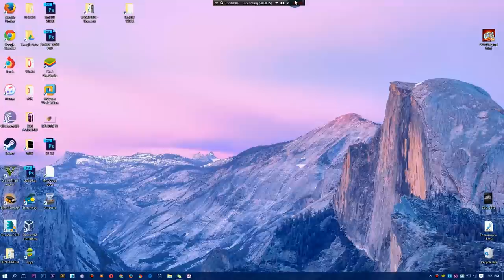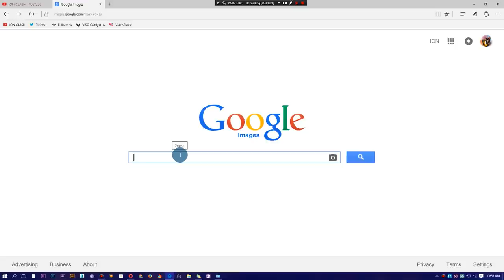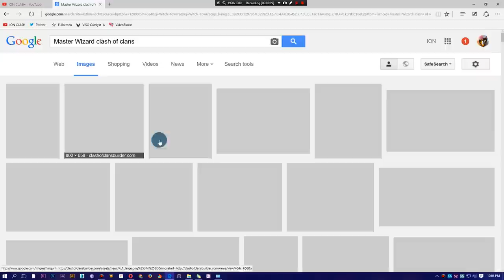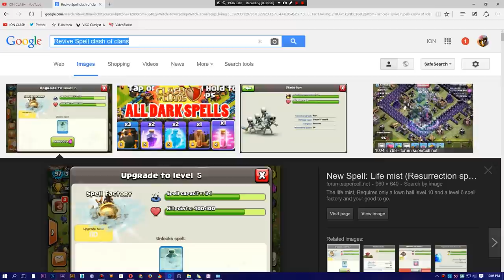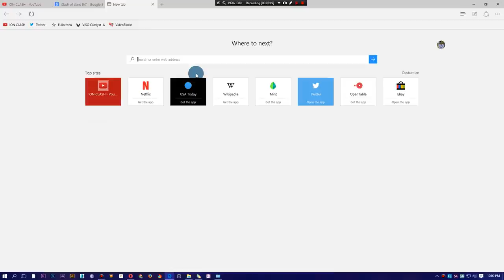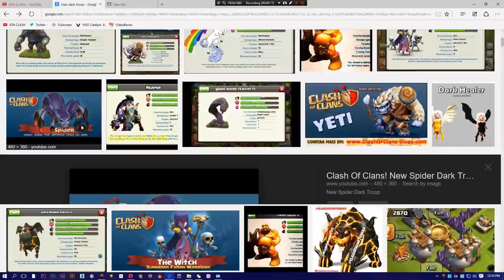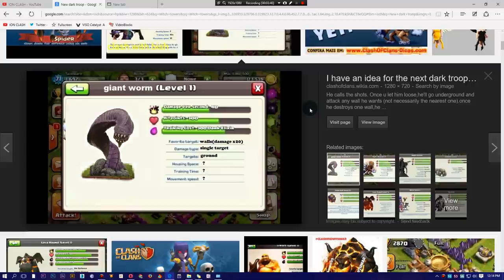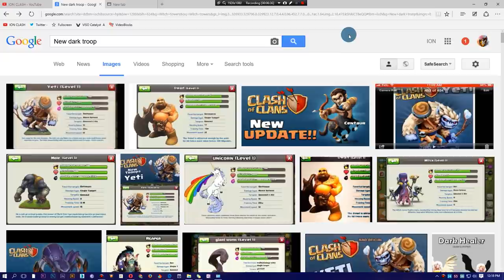12 EPIC Features Town Hall 12 Should HAVE! Clash Of Clans! New!